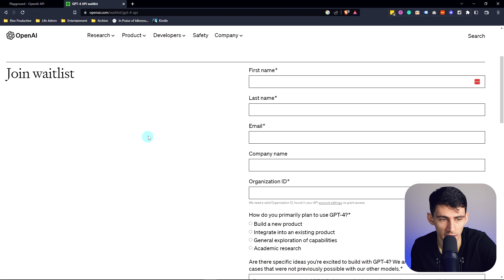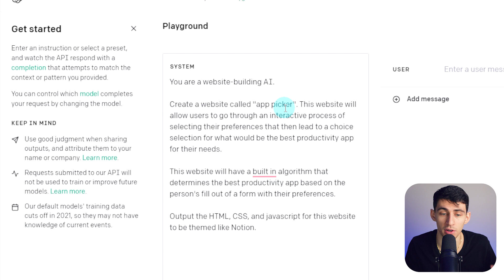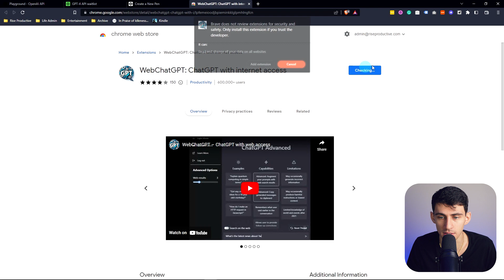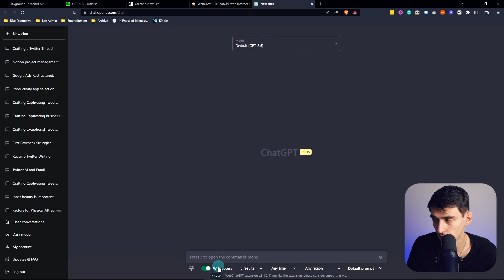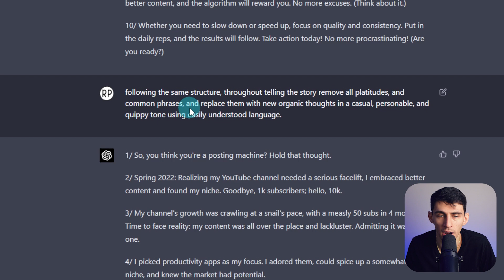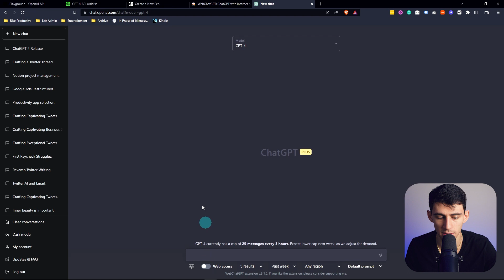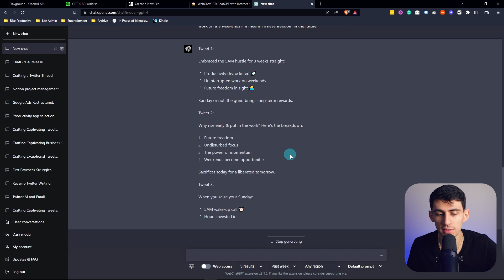5 SECRET Chat GPT 4 Tips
Unlock the full potential of ChatGPT with these 5 SECRET tips! Learn how to personalize interactions, optimize inputs, and train ChatGPT to better understand your needs. Don't miss out on this opportunity to take your ChatGPT experience to the next level. Watch now!

⏰ TIMESTAMPS:
0:00 - ChatGPT 4 Is Out
0:27 - ChatGPT Hacks
0:30 - Hack #1
1:16 - Hack #2
2:46 - Hack #3
3:59 - Hack #4